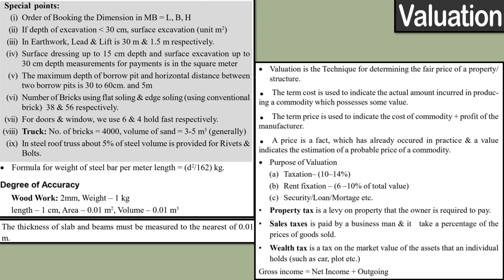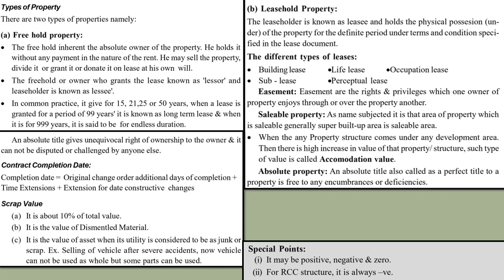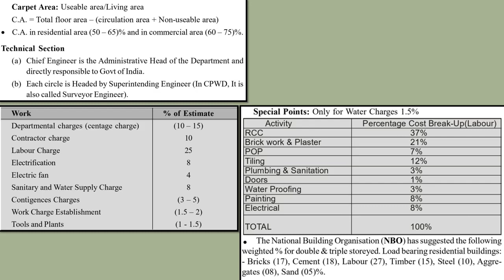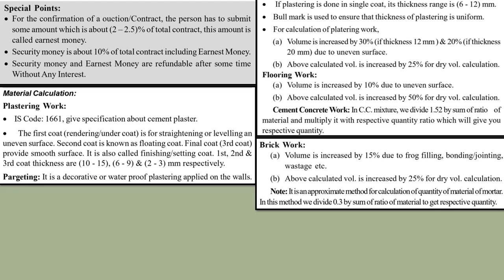AV Booster for ESTIMATION & COSTING | study material before all exams | like pocket guide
Hi Friends,